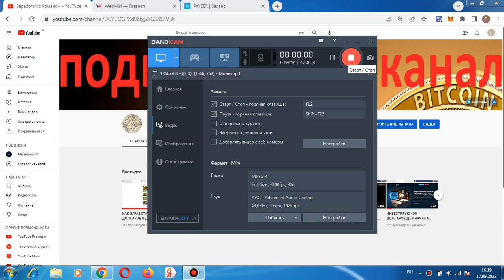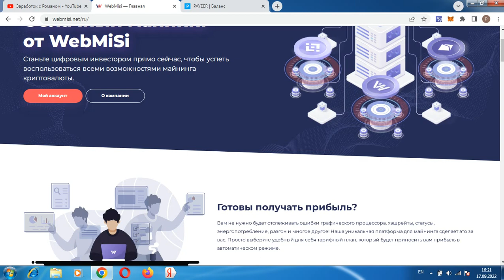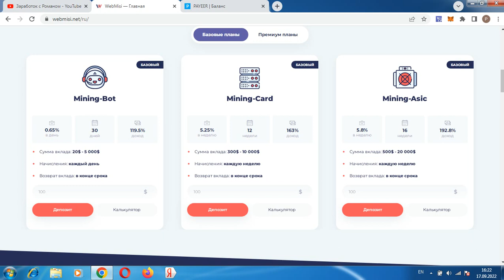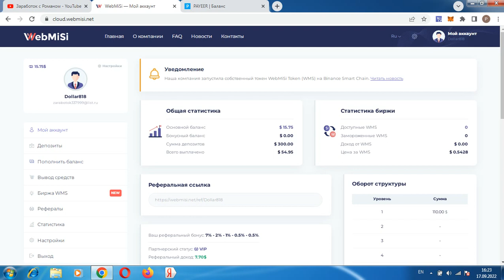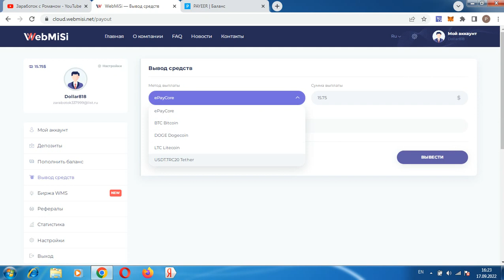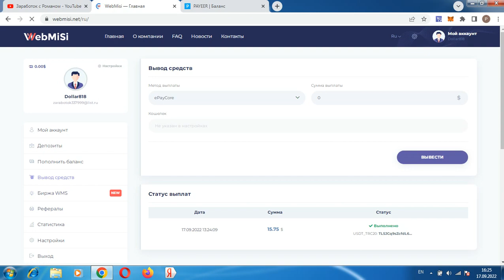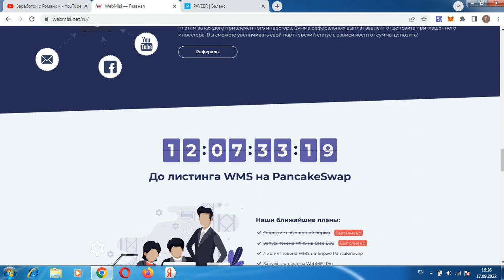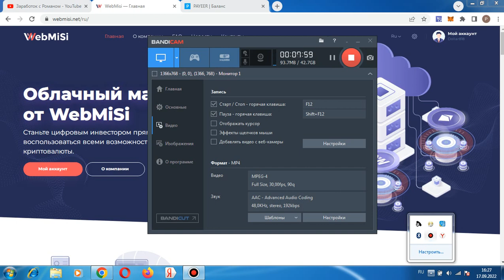КАК СТАБИЛЬНО ВЫЙТИ НА ДОХОД ОТ 100 ДОЛЛАРОВ В ДЕНЬ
Всем привет, с вами Роман, ссылка для регистрации в проекте регистрация кошелька Payeer